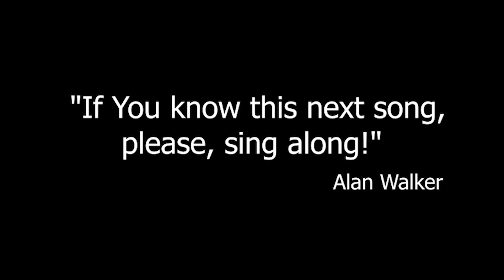Alan Walker Aviation Tour - Faded feat Iselin Solheim live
Alan Walker Aviation Tour - Faded feat Iselin Solheim at Oslo Spektrum.